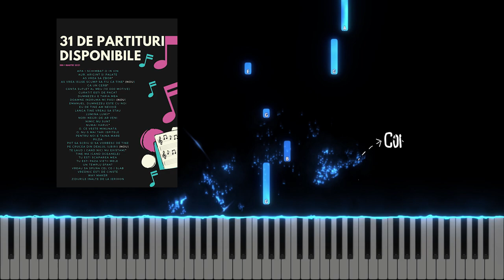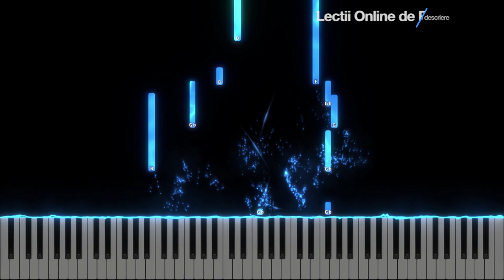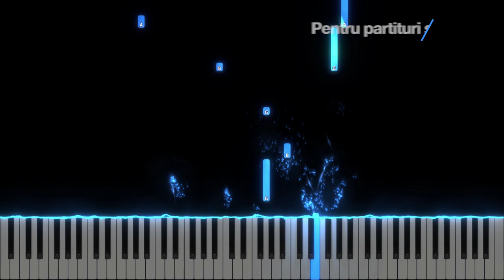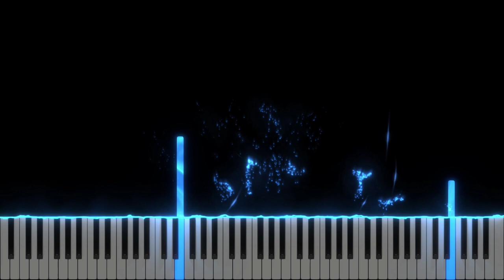Cantarea din suflet - Instrumental Pian - Negativ Pian - Tutorial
Amalia Preda / Damaris Cioban
Gama : mi minor
Tempo : 86